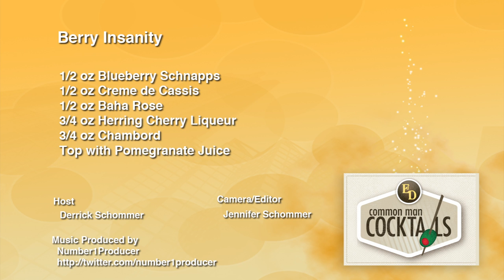How To Make The Berry Insanity Cocktail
A cocktail with insane amount of berry flavor, if you can close your eyes and imagine a port wine sangria you're on the right track. The recipe: 1/2 oz. Blueberry Vodka, 1/2 oz. Creme de Cassis, 1/2 oz. Baja Rosa, 3/4 oz. Herring Cherry Liqueur, 3/4 oz. Chambord, top with Pomegranate Juice.

Please note the correction, the recipe splash at the end reads "Schnapps" for the blueberry, but it should be a vodka. Granted, schnapps may work fine.